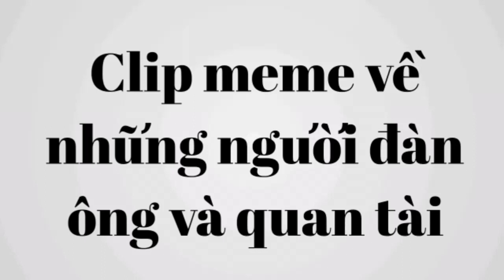Clip meme về những người đàn ông và quan tài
Đây là clip meme về những người đàn ông và quan tài!